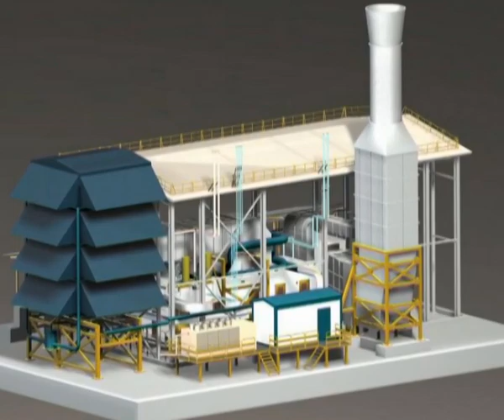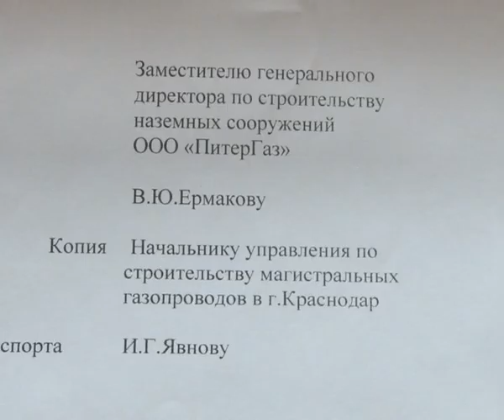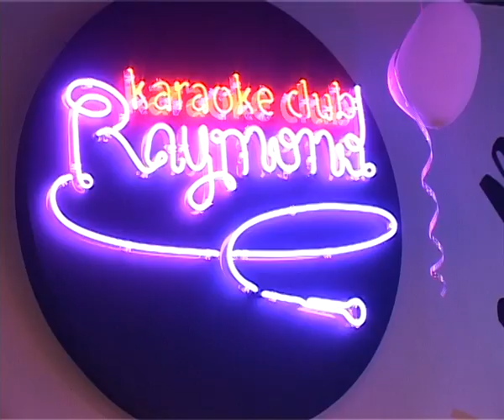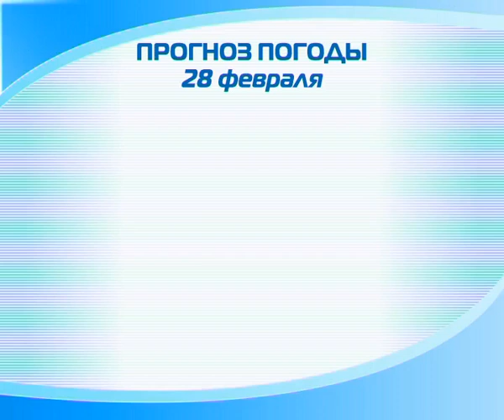Новости "Анапа Регион" от 27 февраля 2013 года